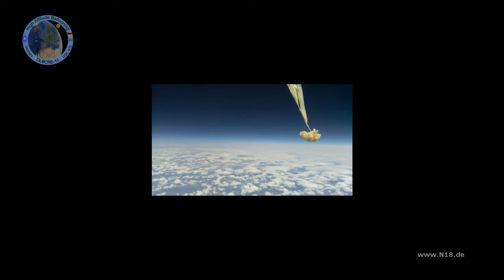Ballonmission DARC-Ortsverband N18 Oer-Erkenschwick vom 26.05.2016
Am 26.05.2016 gings ab, hoch in die Luft. Die erreichten Flugdaten und ein paar weitere Hintergrundinformationen kann man sich hier ansehen